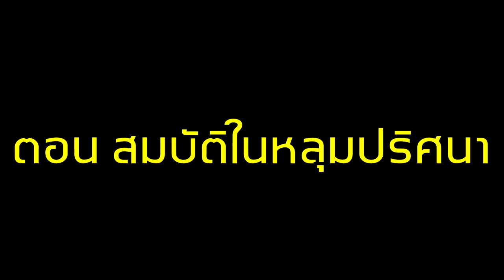จะเกิดอะไรขึ้น? เมื่อ ทุกคน ต้องลงไปดูสมบัติในหลุมปริศนา!!! (Minecraft Noob Vs Pro Vs Hacker Vs God)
วันนี้นะครับผมเราจะมาดูกันว่าถ้าเกิดว่า ทุกคน ต้องลงไปดูสมบัติในหลุมปริศนา พวกเขาจะเจออะไรกันในนั้นบ้าง...ไปชมกันเลยครับ!!